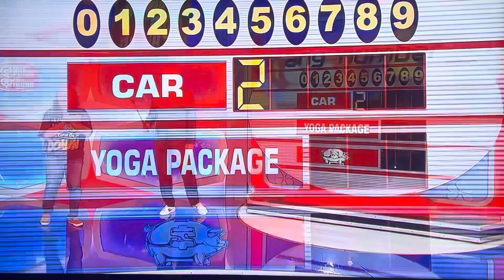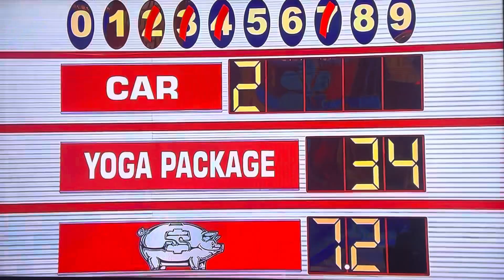The Price is Right | Any Number | 3/1/2024